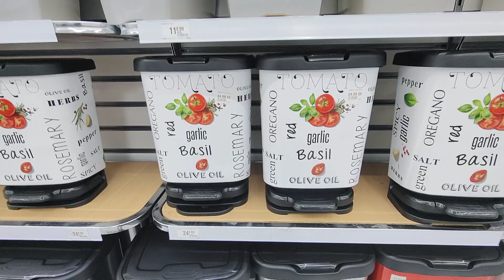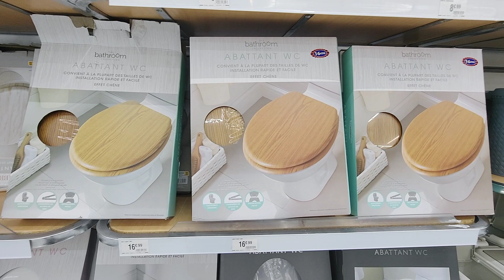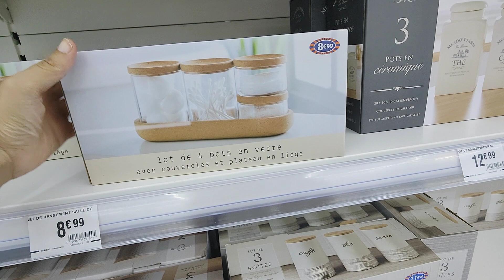B&M ARRIVAGE VAISSELLE CUISINE SALLE DE BAIN 9 AOÛT 22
B&M
Claye Souilly 77